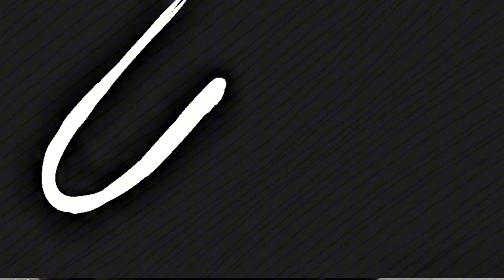2026 Toyota mr2 | Top 6 specs revealed